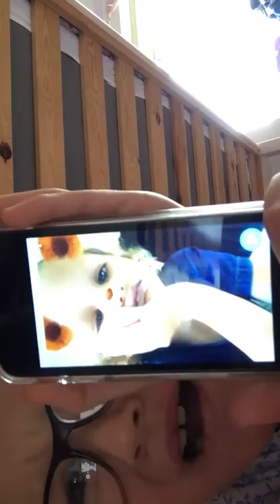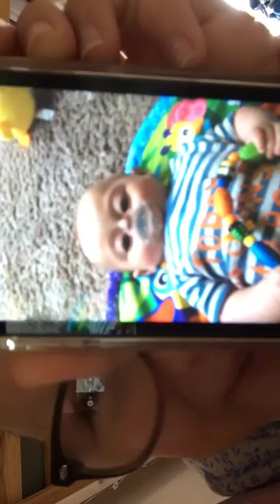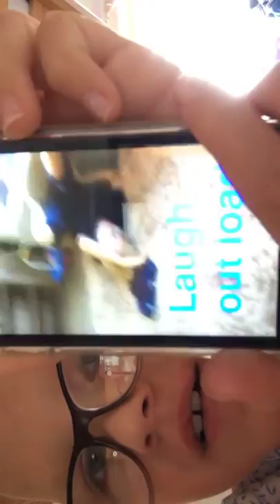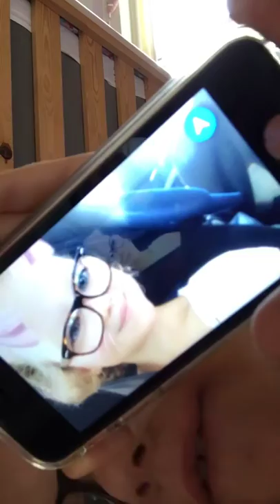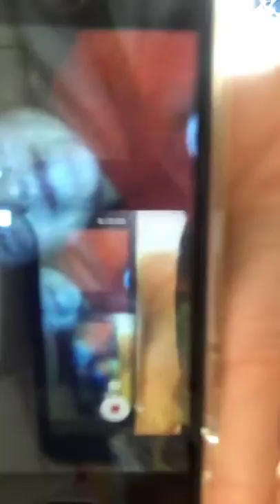Relating to cringed Snapchat photos